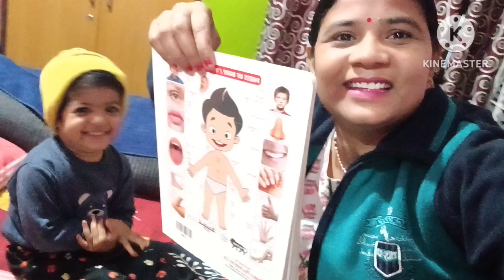श्रुति मस्ती करती है